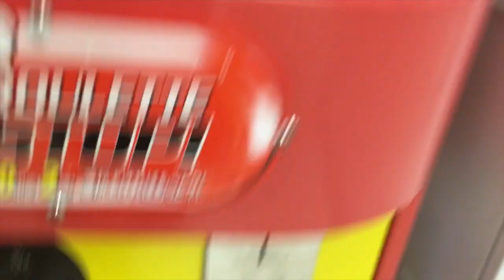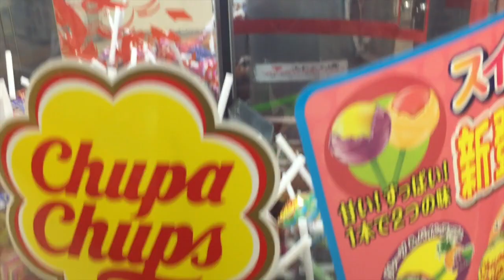Chupa Chups vending machines〜チュッパチャップスの自動販売機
have fun!

Vending machine of Chupa Chups.
Two to come out at 100 yen!
Green apple flavor, cola flavor, grape flavor came out.

チュッパチャップスの自動販売機です。
１００円で３本出ることもあるようです。